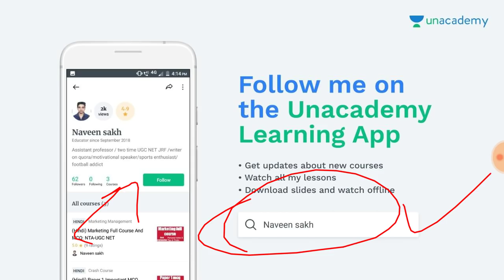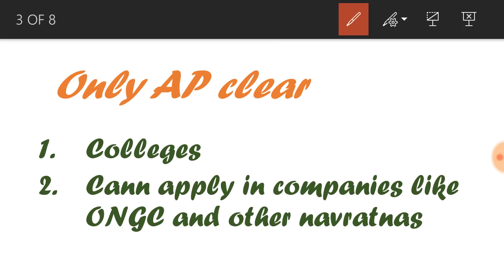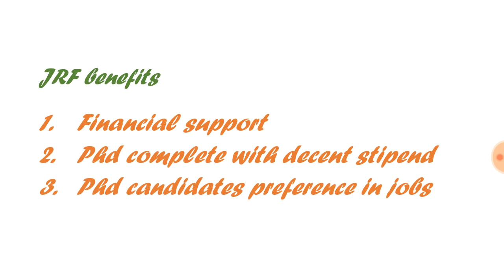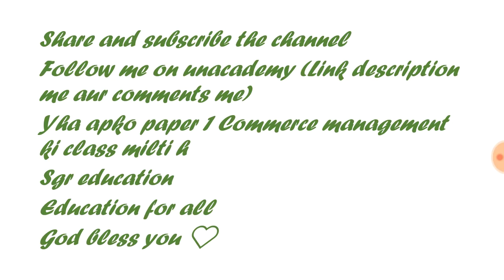Ugc net clear krne k benefits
Business environment new course
Banking new course
Human resources management new course

Paper 1 top difficulty mcq CLASS 1 (overview of course)
Overview of the course Marketing
International business full course Overview
PAPER 1 PRACTICE TEST SERIES
RESEARCH APTITUDE paper 1 CLASSES
COMMUNICATION paper 1 CLASSES
COMPUTER (ICT) PAPER 1 TEST SERIES
International business (COMMERCE)
Business environment ( COMMERCE)
July 2018 Paper 2 Commerce Solution all 100 questions

Sgr education